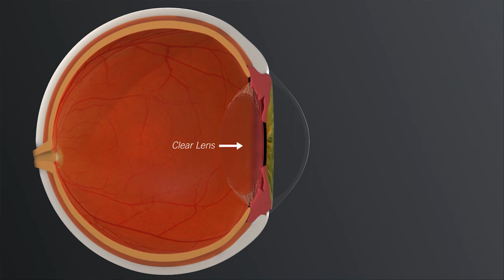Marietta Eye Clinic Surgeon Paul Mitchell, M.D. Discusses the Symptoms of Cataracts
Board certified ophthalmologist and highly experienced cataract surgeon, Dr. Paul Mitchell of the Marietta Eye Clinic, discusses the most common symptoms of cataracts and provides visuals to illustrate how the natural aging process may be reducing your quality of life.